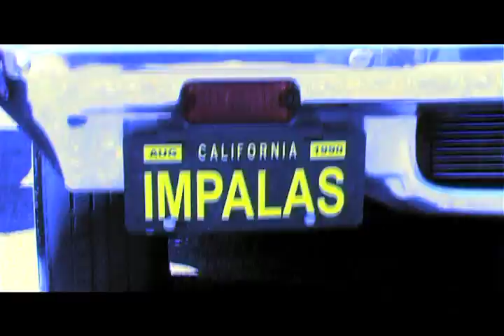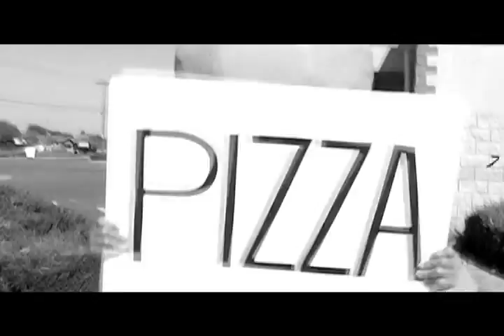Los Punks Beanr's Demeanr